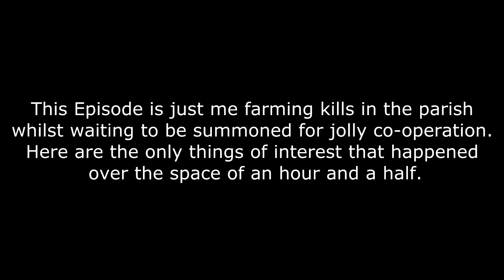All I Want to do is Praise! - Dark Souls Prepare to Die Pt.4